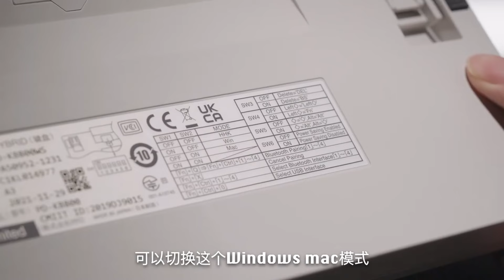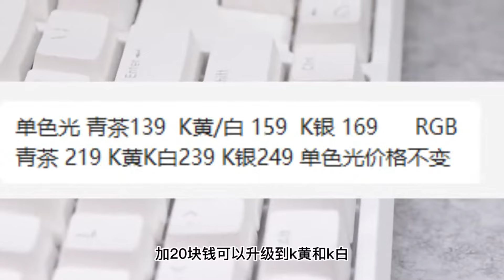一周码3W字，使用了一周静电容轴后 我沉默了！｜HHKB HYBRID Type c 静电容键盘上手测评